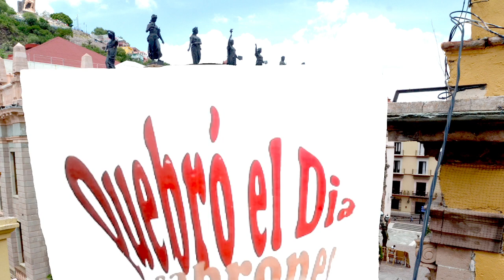Quebró el Día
Resumen semanal del canal de TV de periodistasdeguanajuato.com, desde Guanajuato Capital, con el periodista Iván Stepanenko Jiménez.